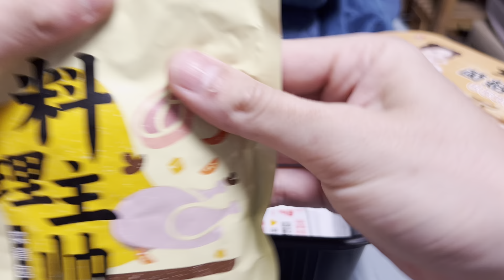蘑菇🍄牛肉 紫山道饭店自热饭 - Self Heating Rice Bowl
PS: Sorry in advance for placing the rice into the wrong rice tray hahaha!

Bought it on shopee_sg